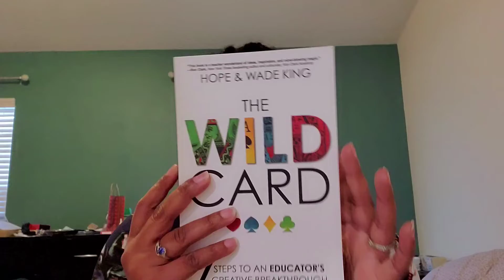Book Review Number 3- Educators Edition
Book: Wild Card by Hope and Wade King
This is a book specifically for educators. Though some in the general public may like it.

Drop your own thoughts in the comments and book suggestions!